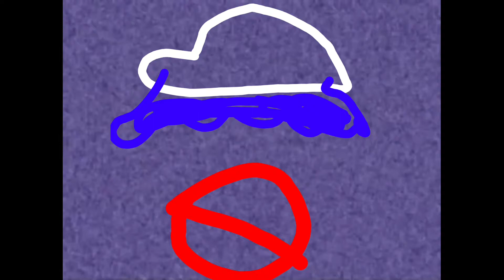Klasky Csupo In Boyfriend Major